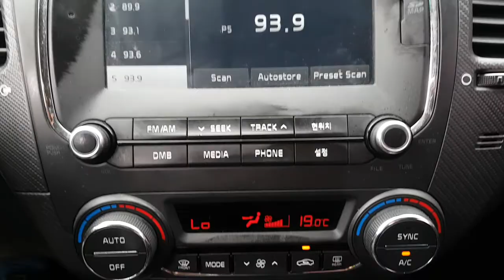2016 K3 GA660540